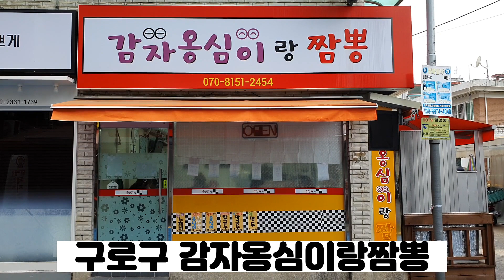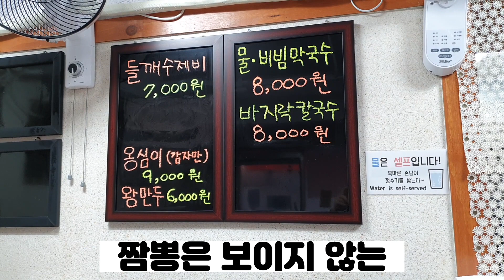백종원의 골목식당 오류동역 옹심이 감자옹심이랑짬뽕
오늘은 견우가 백종원의 골목식당 오류동역 옹심이 편에

방영되는 감자옹심이랑짬뽕 미리투어를

소개해 보겠습니다.

건강하세요~!

* 정정합니다 : 사장님이 남동생, 여자분이 누나입니다.